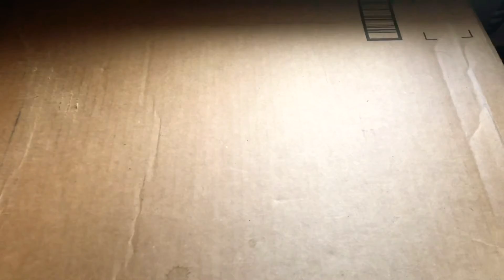MAGIC GONE RIGHT!!! (I hope)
Pretty much just magic.